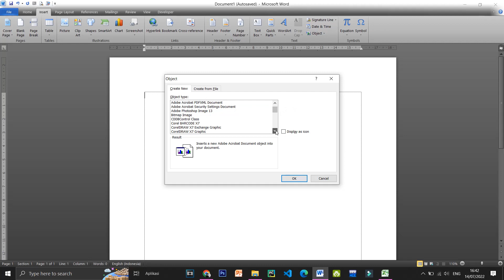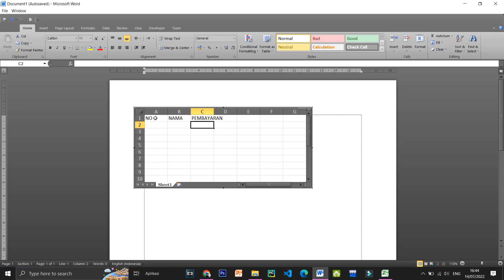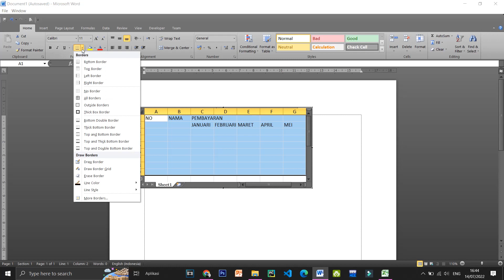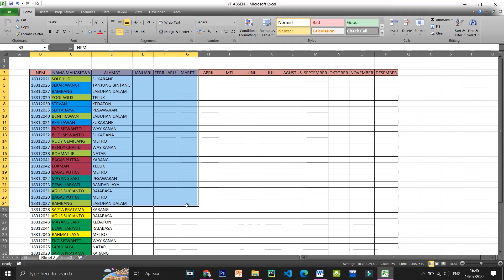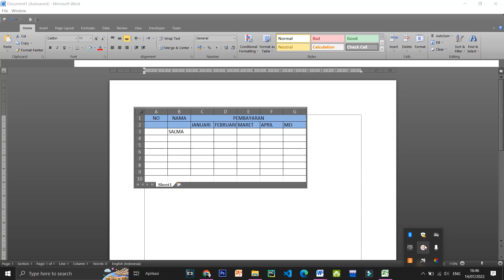CARA MEMBUAT TABEL EXCEL DI MICROSOFT WORD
halo sahabat kembali lagi di chanel ini kali ini saya mau berbagi tutorial bagaimana CARA MEMBUAT TABEL EXCEL DI MICROSOFT WORD